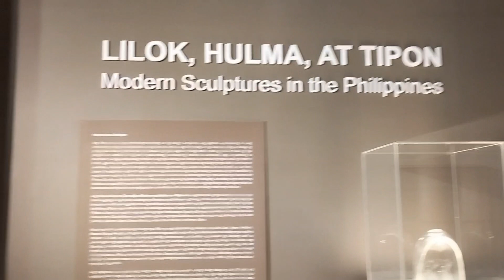2023 Manila Adventure /Yamool koh